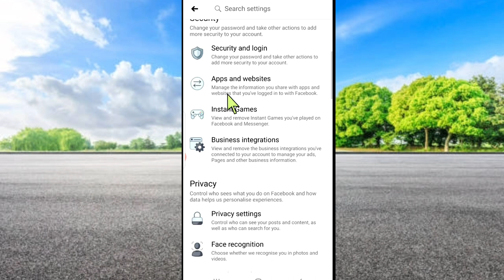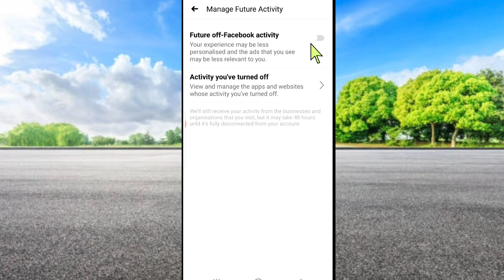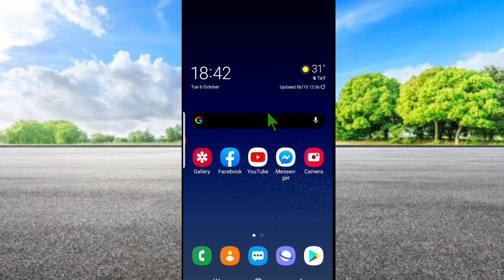Haala Akka namni icciitii keessan fb isin hordofuu hin dandenyee ittiin ofiirra cufuu Dandeesan